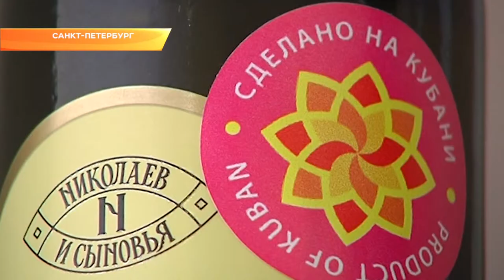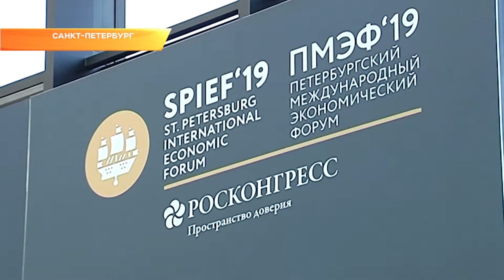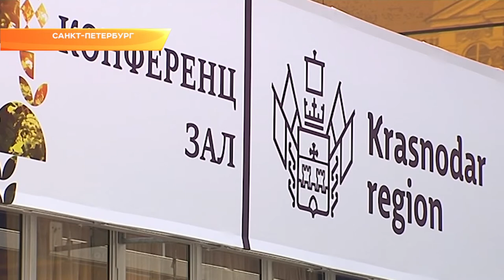Кубань на экономическом форуме в Санкт-Петербурге. Новости Эфкате Сочи